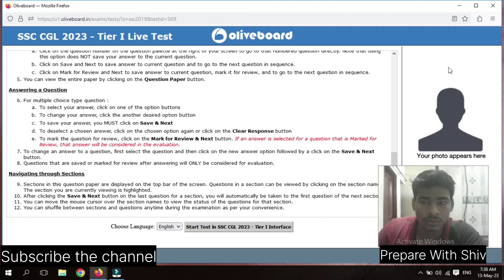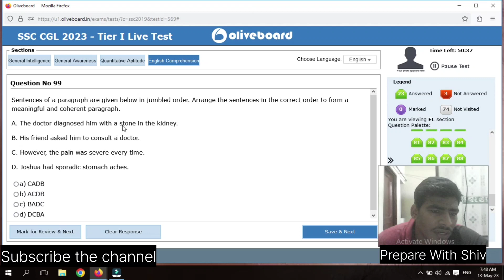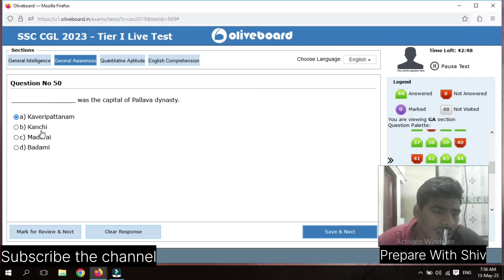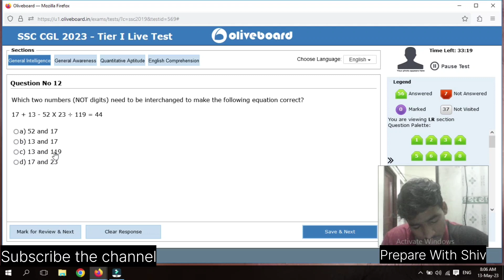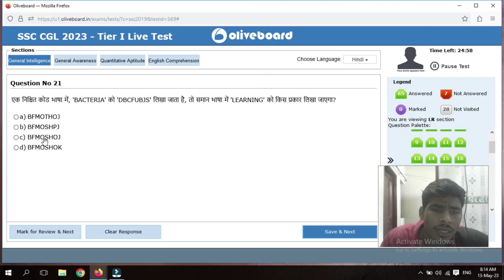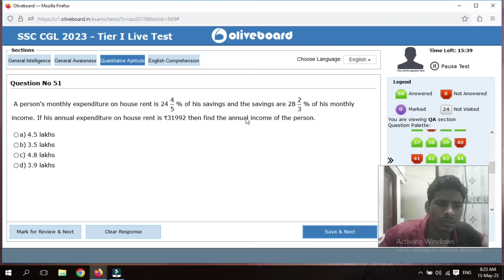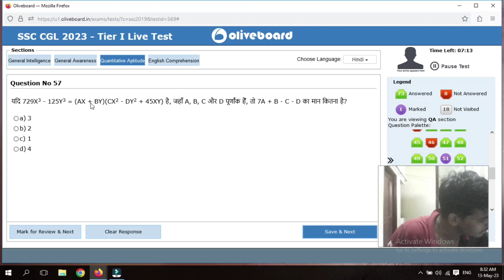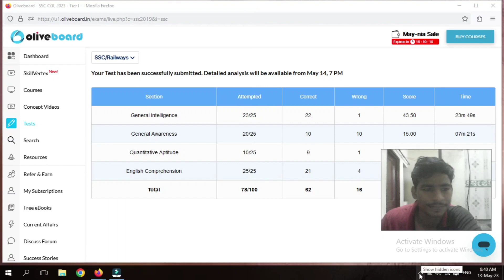Attempting Oliveboard Live Mock test || SSC CGL 2023 Tier 1 || GK hit hard || स्कोर गिर गया🥺🥺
I attempted SSC CGL 2022 as a general candidate without coaching and secured a safe score of 304 (normalised) in my first attempt.